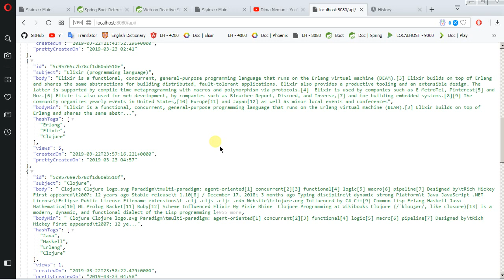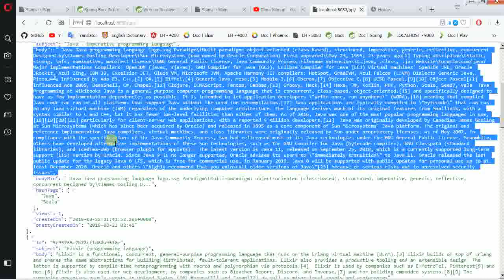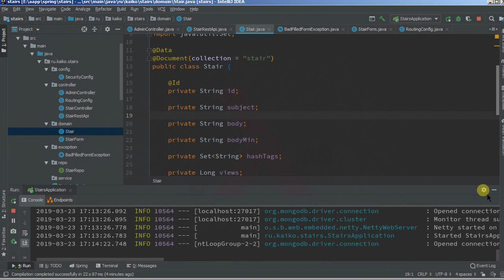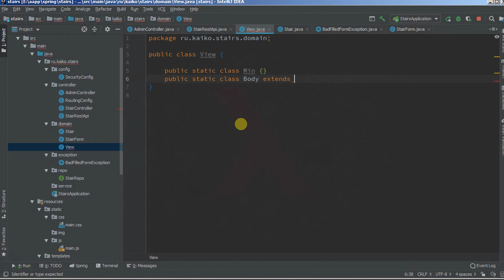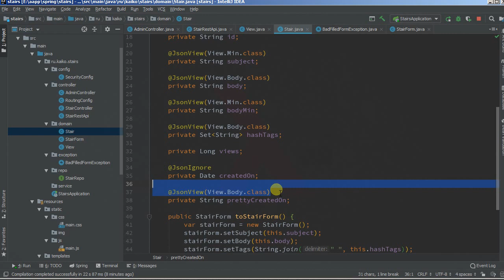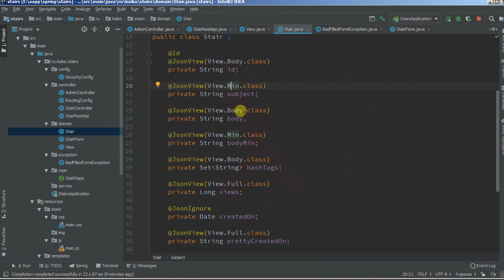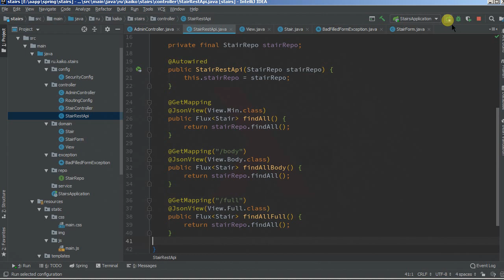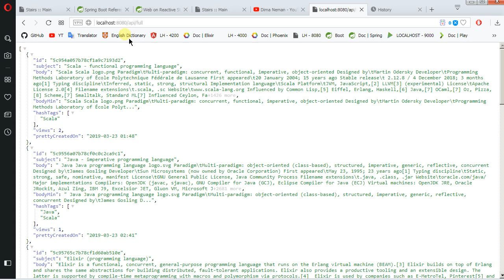Изучая Spring - 58 динамическое отображение свойств через JSON